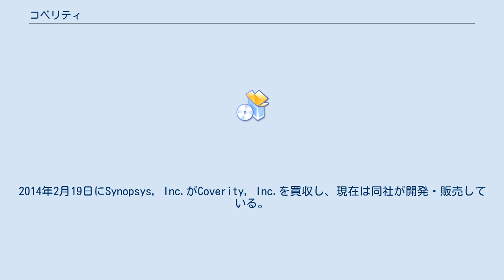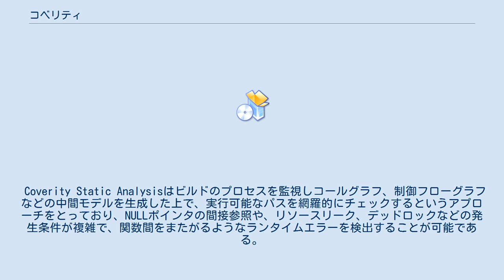コベリティ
コベリティ (Coverity) は、シノプシスが開発・販売しているソフトウェア開発において静的コード解析を行うソフトウェアである。
ソフトウェア開発の品質・生産性向上を目的としている。
 もともとはスタンフォード大学の研究室からスピンアウトして2002年に設立、2003年に創業したCoverity, Inc.が開発し販売していた。
日本でも2005年から代理店を通じて販売を開始し、2007年12月には日本支社を設立し直販を行っていた。
2014年2月19日にSynopsys, Inc.がCoverity, Inc.を買収し、現在は同社が開発・販売している。
 2012年現在、アメリカの組込み静的解析ツール市場において35.8%と市場一位のシェアを誇っていた。
 Coverity Static Analysisはビルドのプロセスを監視しコールグラフ、制御フローグラフなどの中間モデルを生成した上で、実行可能なパスを網羅的にチェックするというアプローチをとっており、NULLポインタの間接参照や、リソースリーク、デッドロックなどの発生条件が複雑で、関数間をまたがるようなランタイムエラーを検出することが可能である。
また、その解析技術にはSATソルバが実装されている。
 また主要な静的コード解析ツールの中でも誤検知率が非常に低いことも特徴である。
 以下のプログラミング言語に対応している。
GitHubなどに公開されているソースコードであれば無償でCoverityを用いて静的コード解析を実施することができる。
 2018年現在、5,500のオープンソースプロジェクトが調査され、270,000人の開発者に利用されている。